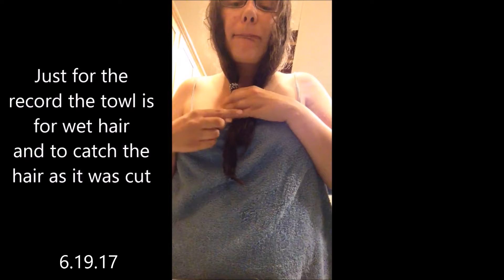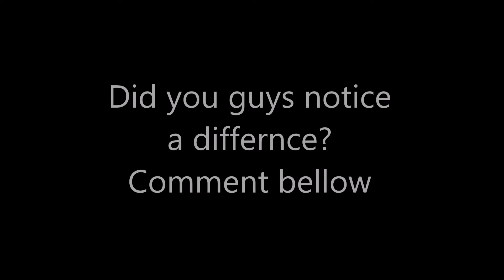cut my hair 6.19.17 day1454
{today i cut my own hair its kinda crazy }
4 years ago: coming soon

GOOGLE+ similarsimib
YOUNOW: similarsimib

Our old Cameras: flip ultra and flip ,samsung st150f**

Love similarsimib